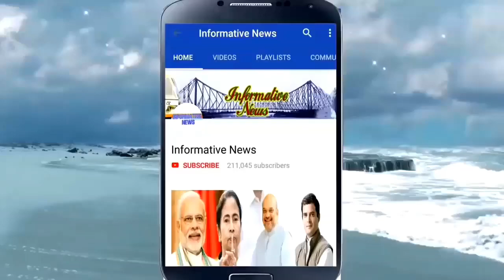বিজেপি কর্মীদের লক্ষ্য করে গুলি চালালো মমতার পুলিশ, রণক্ষেত্র এলাকা || Today Big News